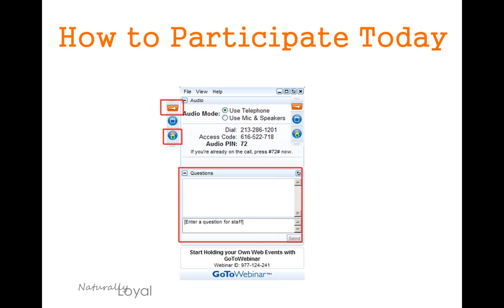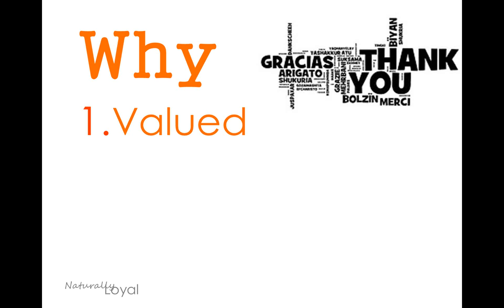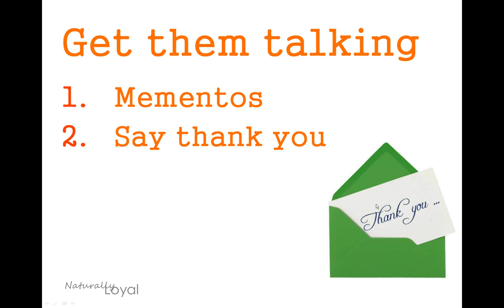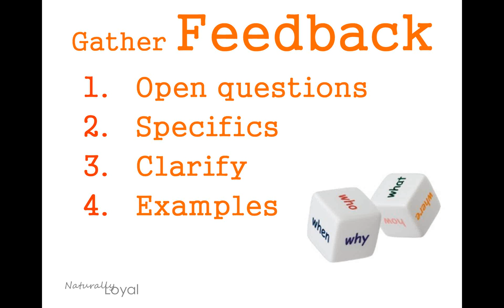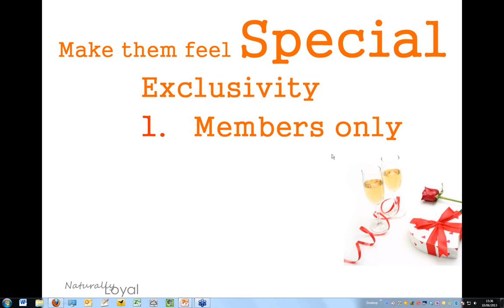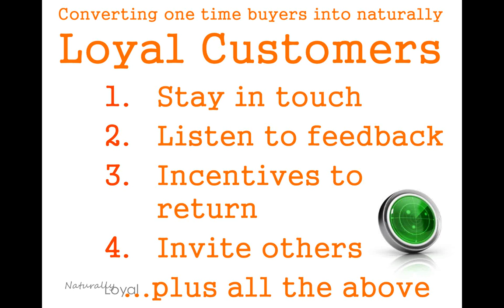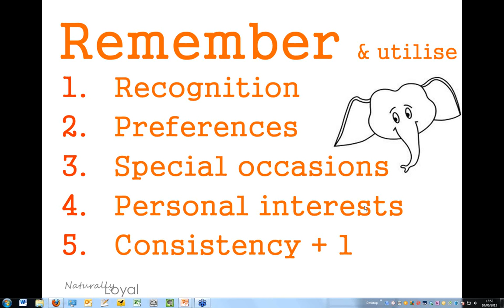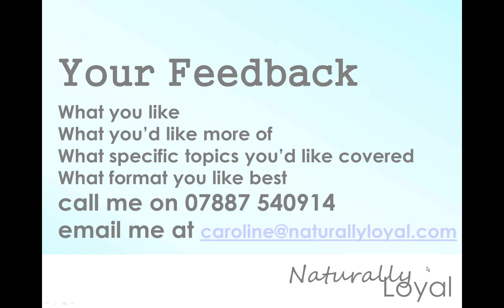6 Simple Ways to Show your Appreciation so your Customers Stay Loyal to YOU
Failing to show your appreciation of someone's custom is an easy way to prompt them to go elsewhere. Your relationship shouldn't end the minute your customers walk out the door. Here are 6 simple ways to let them know you care and keep them loyal to you.